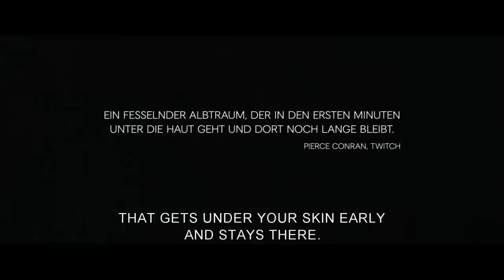פסטיבל הקולנוע ירושלים 2015: לילה טוב אמא הטריילר - Goodnight Mommy Trailer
פסטיבל הקולנוע בירושלים 2015 מציג: לילה טוב אמא - Goodnight Mommy

לרכישת כרטיסים: 9377*

אמם של זוג תאומים שבה אל בית המשפחה המבודד לאחר ניתוח פלסטי. התחבושות המכסות את ראשה והתנהגותה המרוחקת גורמות לילדים לחשוד כי לא מדובר באמם האמיתית, והם נכונים לחשוף את האמת בכל אמצעי שיידרש. סרט אימה מבריק ויפהפה בהפקת אולריך זיידל

במאי: ורוניקה פרנץ, סוורין פיאלה
ארץ:  אוסטריה
שנה: 2014
אורך: 99 דקות.
שפה: גרמנית | כתוביות בעברית ובאנגלית
קרדיטים -
מפיק: אולריך זיידל
תסריט: ורוניקה פרנץ, סוורין פיאלה
צילום: מרטין גשלאכט
עריכה: מייקל פאלם
מוסיקה: אולגה נויווירת
משחק: סוזן ווסט, לוקאס ואליאס שוורץ, האנס אסכר, אלפריד שץ
פסטיבלים: ונציה, טורונטו, רוטרדם